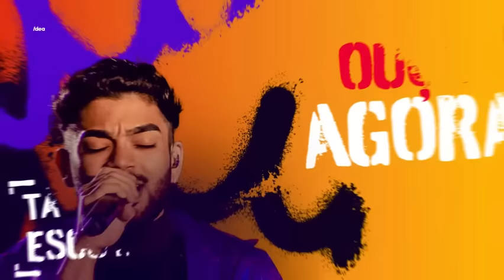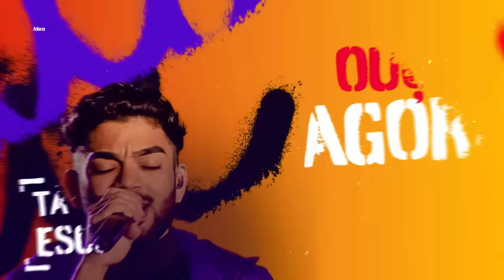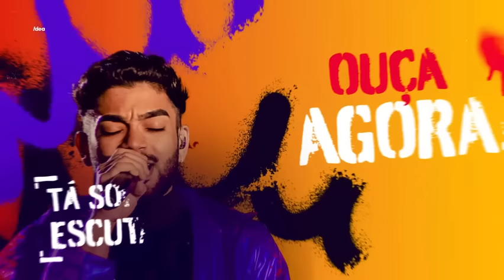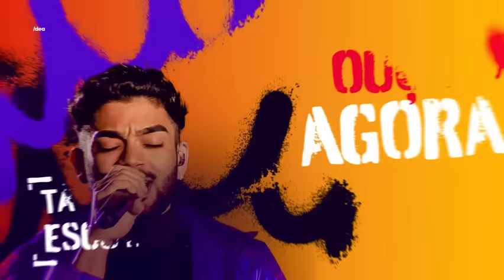Lucas Queiroz Tá Sofrendo Escuta Não! CD Promocional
Official Video for "TÁ SOFRENDO? ESCUTA NÃO!" by Lucas Queiroz

OUÇA AGORA!